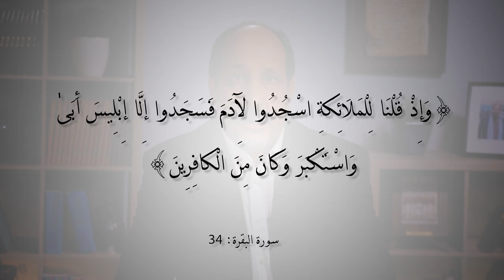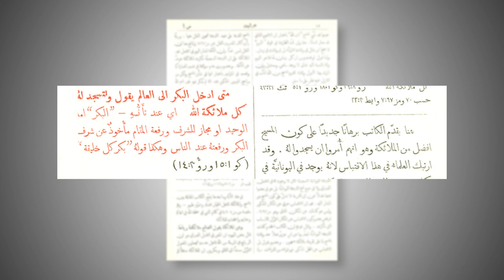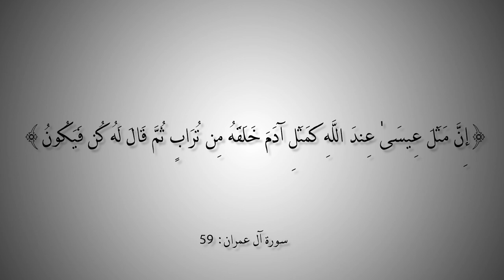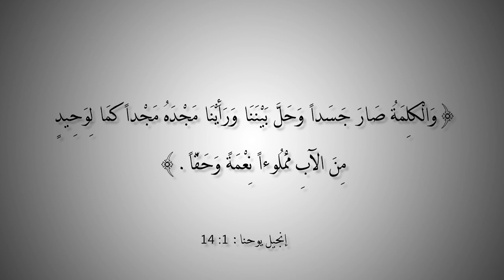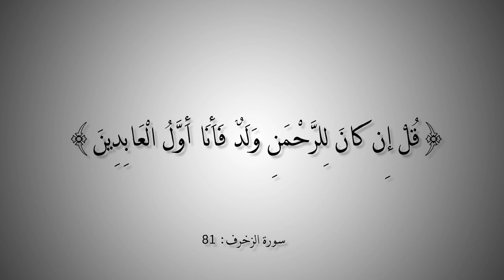التاريخ المبكر للإسلام | الحلقة 151 | حقيقة سجود الملائكة لآدم